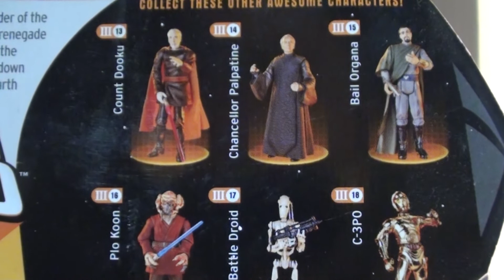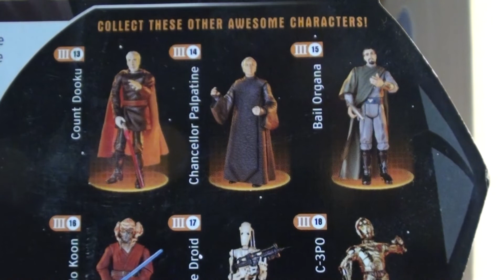Análisis figura Conde Dooku, Revenge Of the Sith 2005 (ROTS #13) Colección 2.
El Conde Dooku es uno de los villanos con más trasfondo de todo el Universo de Star Wars. Hasbro jamás le ha hecho justicia sacando pocas figuras y desde la era Disney no tenemos muchas.
Hoy les traigo la mejor figura de 3,75 de Dooku, su versión Básica de ROTS. Un pequeño análisis más relajado estilo Capitán Rex TCW 2008. Un gran abrazo para todos.